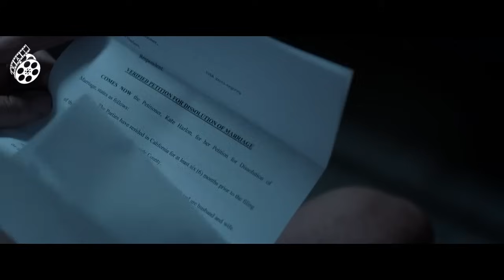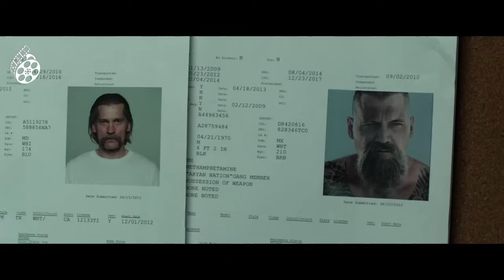Akala Ng Mga Gangster ay Mahina Siya Ngunit Isa Palang Delikadong Tao sa Kulungan